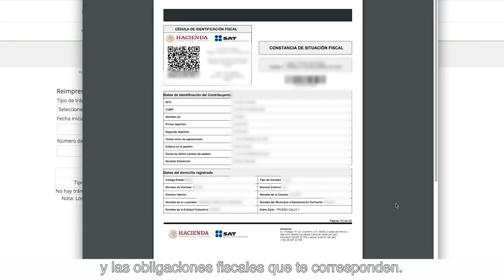Requisito para todo Trabajador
Conoce paso a paso cómo obtener tu Constancia de Situación Fiscal (comúnmente conocida como Constancia de RFC)